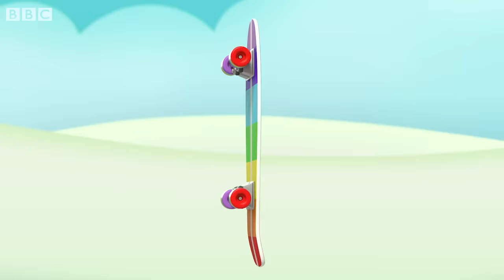@Numberblocks- BacktoSchool | Level Three | All the Best Fourteen Moments | FULL EPISODES